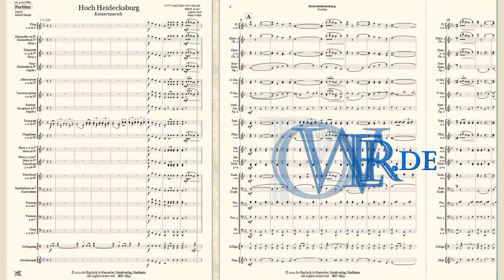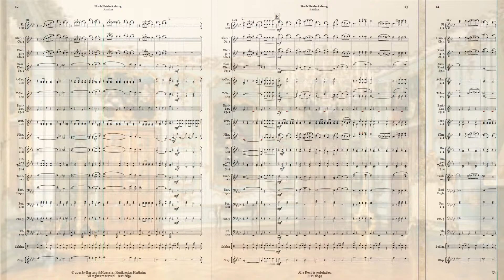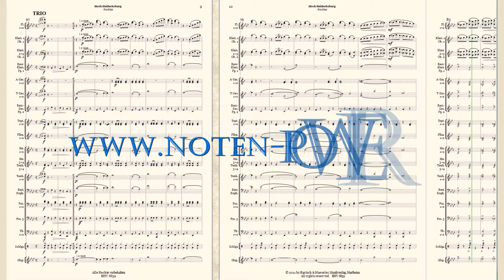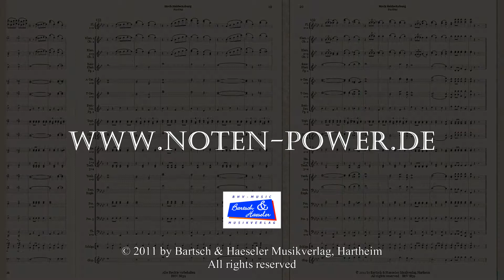Hoch Heidecksburg - Konzertmarsch von Rudolf Herzer für Blasorchester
Hoch Heidecksburg für Blasorchester

Bearb. & Arr.:
Achim Graf,
Peter Welte

Bestell. Nr.: / Order No.:
BHV 6639